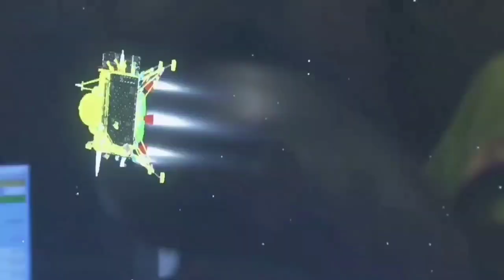चांद पे दिखा भूत प्रज्ञान रोवर को,ISRO भी हैरान | Chandrayan 3 Update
chandrayaan-3 रोवर चांद की सतह से हुआ गायब | chandrayaan Rover on moon surface

chandrayaan-3 ने भेजी चांद की फ़ोटो | Rover on moon surface | Space

दोस्तों 14 जुलाई को लॉन्च किए गए चंद्रयान-3 का लैंडर सफलतापूर्वक चांद पर पहुंच चुका है और चंद्रयान 3 का रोवर प्रज्ञान लैंडर विक्रम से बाहर निकलकर चांद पर टहलकर चंद की जमीनों के बारे में जानकारियां इकट्ठा कर रहा है। और साथ ही कुछ फोटो भी इसरो के साथ लगातार सजा कर रहा है जिसे हमने इस वीडियो में दिखाया है और आपको चंद्रयान की प्रज्ञान रोवर के बारे में जानकारियां भी उपलब्ध कराई हैं। चंद्रयान तीन के प्रज्ञा रोवर ने चांद पर कुछ तत्वों की खोज की है जिसमें सल्फर और ऑक्सीजन ही मौजूद है चंद्रयान का रोवर चांद की धरती पर अशोक स्तंभ की पद चिन्ह छोड़ रहा है।

Chandrayaan-3 के Rover ने चांद पर छोड़े अशोक स्तंभ, ISRO Chandrayaan-3 के रोवर ने भेजी भयानक फ़ोटो | Chandrayaan Rover on moon surface
के साथ पूरी दुनिया हैरान! Rover Pragyan Chandryaan- Update : लैंडिंग के 36 घंटे में लैंडर -3 ने भेजे 2 वीडियो, पूरी दुनिया
में तहलका!

Chandryaan-3 Update : चांद पर घूमते Pragyan Rover भेजी ऐसी तस्वीर, पूरी दुनिया में तहलका || Moon

Chandrayaan 3 Update News: चांद पर घूम रहे रोवर ने भेजी ऐसी तस्वीर जिसे देखकर चौंक जाएंगे ! ISRO ने चांद पर काम कर रहा था Lander, Chandrayaan 2 ने चुपचाप खींची तस्वीर | ISRO Live Update | Rover New Image

Chandrayaan-3 On Moon : Pragyan Rover चाँद की जमीन

ISRO big update on chandrayan 3 हिंदुस्तानी जरूर देखे ये वीडियो चांद पर काम कर रहा था Lander,
Chandrayaan 2 ने चुपचाप chandrayaan image by pragyan rover new video and image of moon
Chandrayaan 3 Moon Landing: चांद पर बर्फ होने की संभावना? जानें क्या कहती है NASA की Report
चंद्रमा पर कैसे काम करेगा Chandrayaan3, चंद्रमा के ये राज़ आपको हैरान कर देंगे ? | News18 india

चंद्रमा की सैर पर निकला Chandrayaan-3, प्रज्ञान ने फिर भेजी नई VIDEOS; यहां देखें | R Bharat Chandrayaan-3 rover on the Moon Chandrayaan-2
Chandrayaan-3 Lander | Hindi News from
gk drishti

chandrayaan 3 update chandrayaan 3 latest news
chandrayaan 3 kahan tak pahuncha chandrayaan 3 live
update
chandrayan behind the scene of moon
chandrayaan 3 live update live landing of chandrayaan 3
chandrayan 3 working system on moon surface pragyan rover live tracking from ISRO